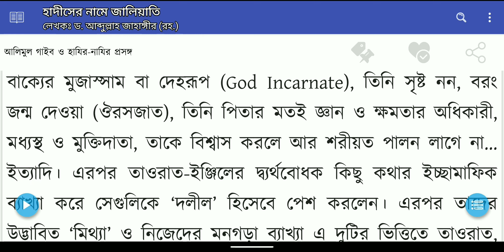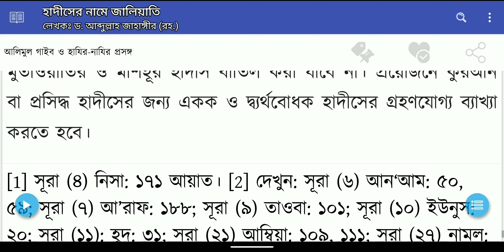264. রাসূলুল্লাহ ﷺ-এর ইলমুল গাইব জানেন | হাযির - নাযির | সকল মিথ্যার উৎস ও কারণ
264. রাসূলুল্লাহ ﷺ-এর ইলমুল গাইব জানেন | হাযির - নাযির | সকল মিথ্যার উৎস ও কারণ ‎@SunnahTrust  | হাদীসের নামে জালিয়াতি | ড. খোন্দকার আব্দুল্লাহ জাহাঙ্গীর রহঃ | hadiser name jaliati | d. Khondokar Abdullah Jahangir rah: